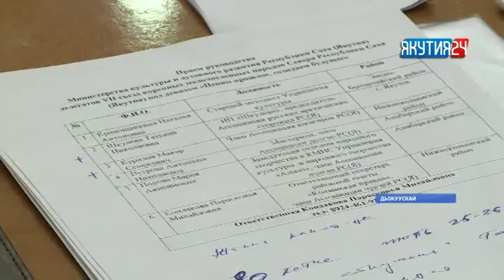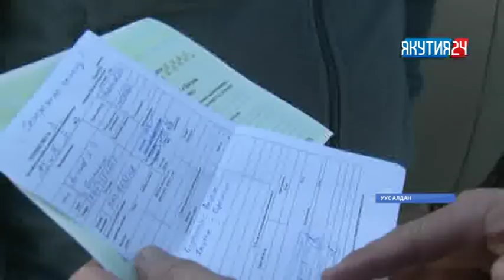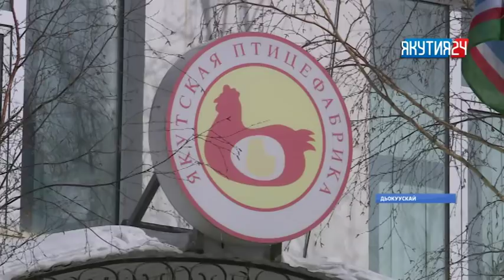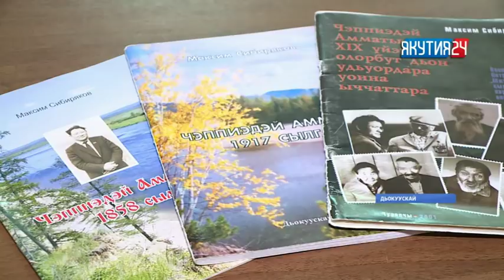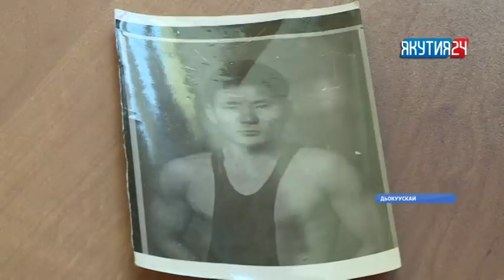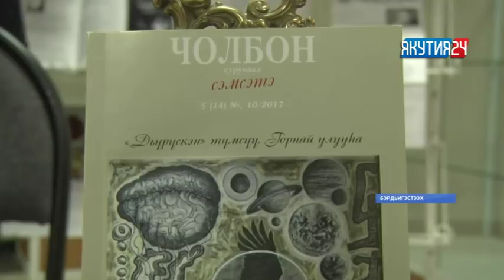«Саха сирэ» информационнай биэрии. Кулун тутар 21 күнэ, 18:00 ч.